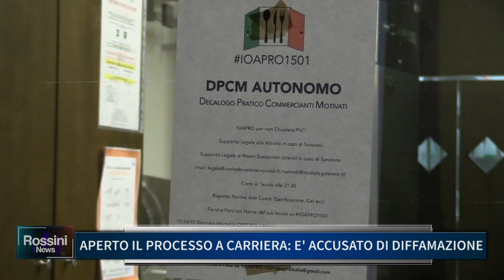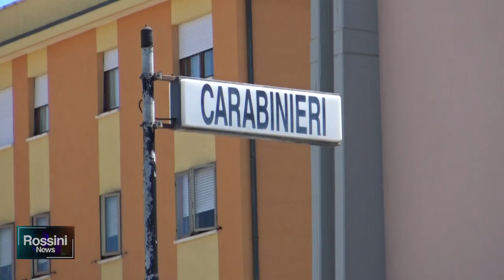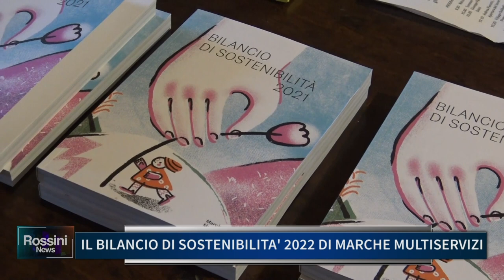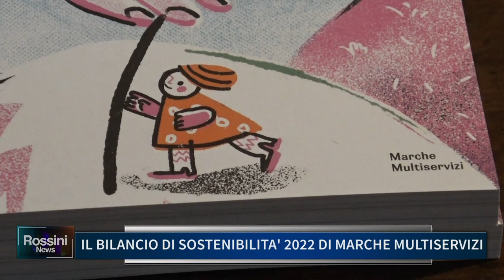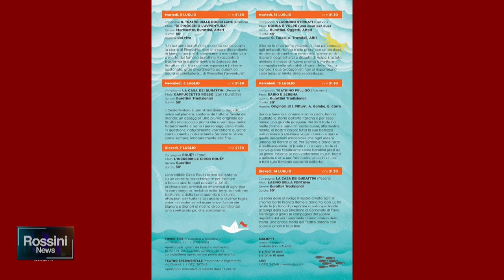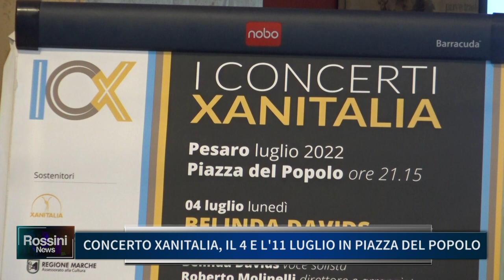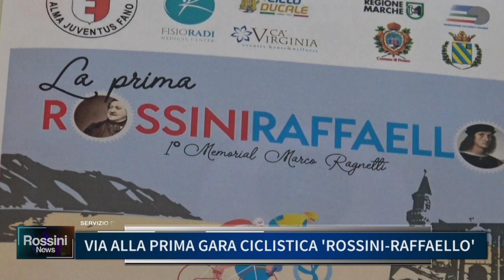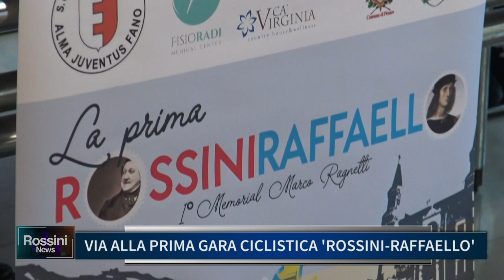ROSSINI NEWS 1 LUGLIO 2022